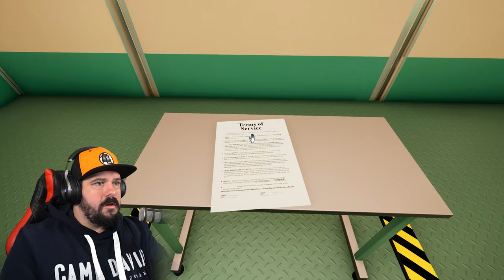Superliminal - Optische Täuschungen sein Ur-Opa 🤯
Superliminal

Was geht denn hier ab?
Wer denkt sich so etwas aus?
Wer programiert so etwas?
Wer bin ich?
Und wo bin ich überhaupt?

Superliminal spielt auf verrückte Art und Weise mit Perspektiven, Optischen Täuschungen und Allerlei Tricks.

Ich bin einfach nur begeistert.
Hoffentlich gefällt euch das Game genauso gut wie mir.

Entwickler: Pillow Castle
Publisher: Pillow Castle

Trete nun der Fatmansgroup bei und erhalte zum einen tolle Vorteile und unterstütze mich und diesen Kanal.